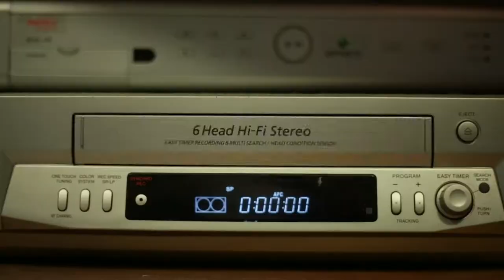NEW FRONTIERS - Keep FBi ahead of its time!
Help FBi boldly go where no radio station has gone before... braving uncharted territories to bring you the best in independent music, arts and culture!

The babes in this video are Hannah and Eliza Reilly - aka Girls Gone Mild

Shot and edited by Tim Oxford and Simon Knox.